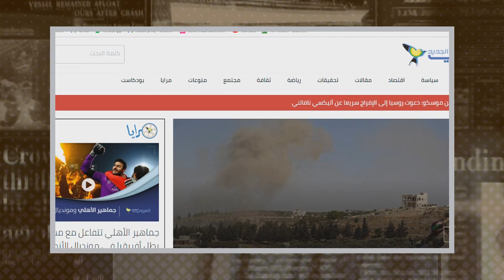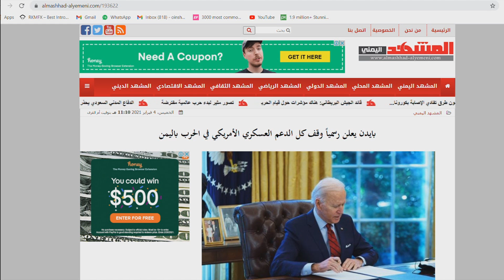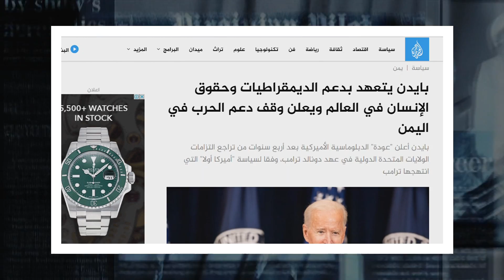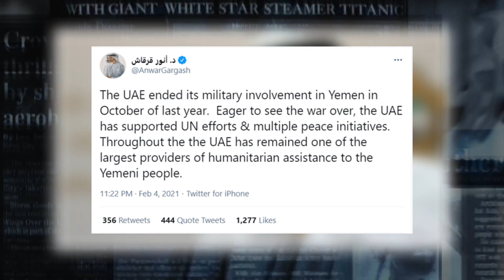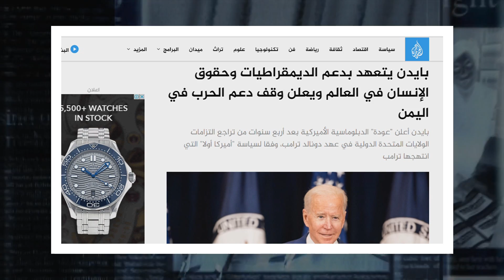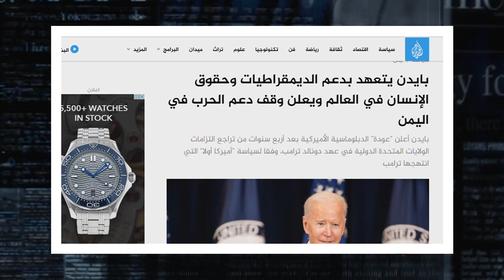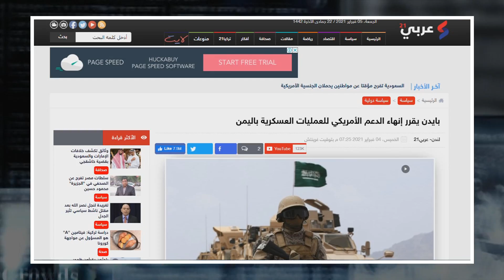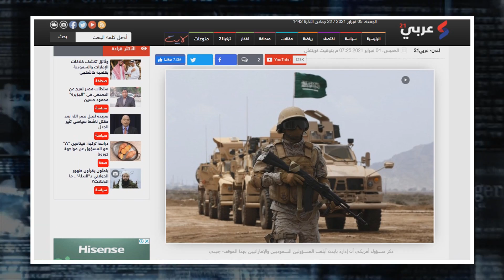Hub Dambe Maya | jooji Dagaalka Yemen si deg deg ah | awaamirta Biden ee sucuudiga